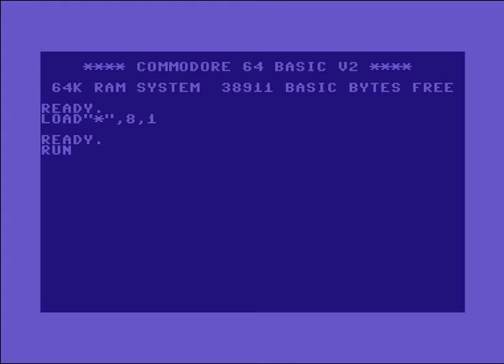Slash Design Intro 19 ! Commodore 64 (C64)